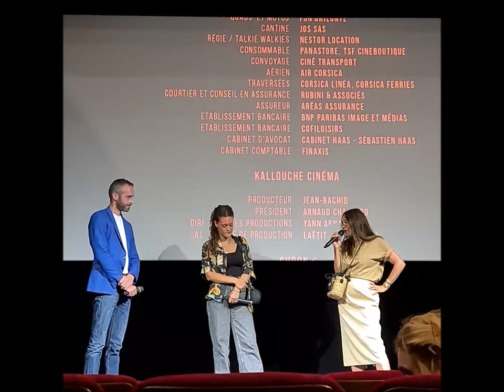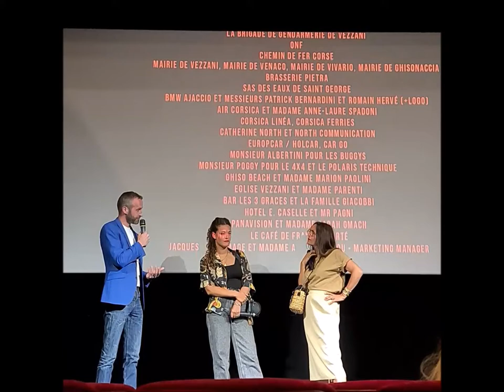FRATÈ - Rencontre avec les réalisatrices - 07/06/2022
Le film FRATÈ a été projeté à Paris en avant-première le 7 juin 2022.

Après la projection, les réalisatrices Karole Rocher et Barbara Biancardini ont eu la gentillesse de venir répondre à quelques questions. Cette vidéo contient des spoilers sur le film, mieux vaut la regarder après avoir vu FRATÈ.

FRATÈ sort au cinéma le 15 juin 2022.